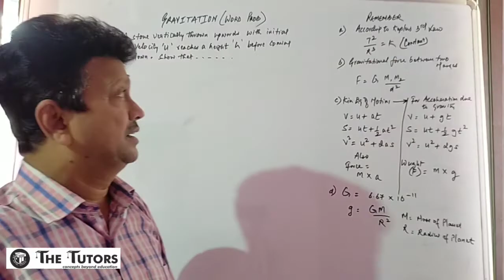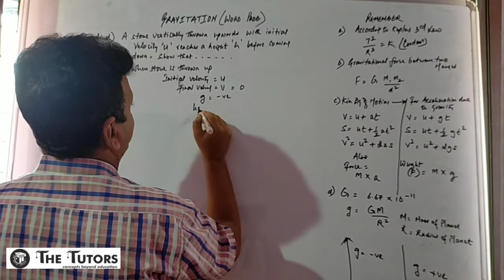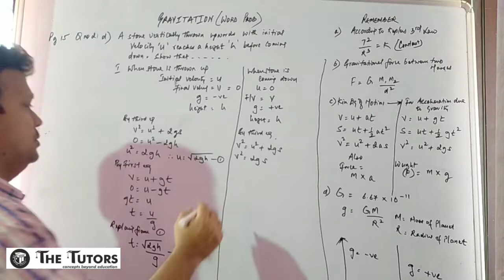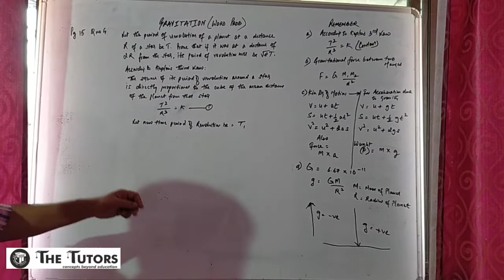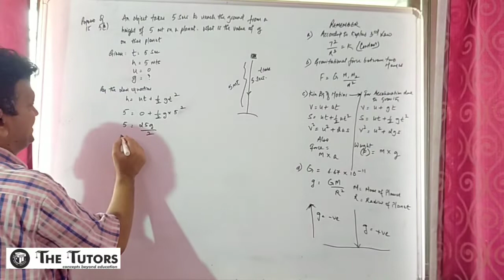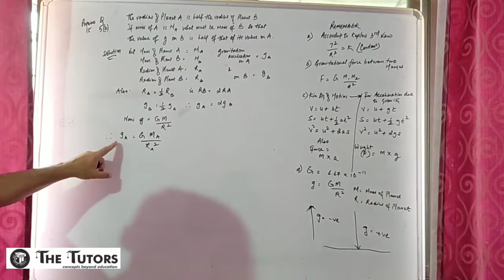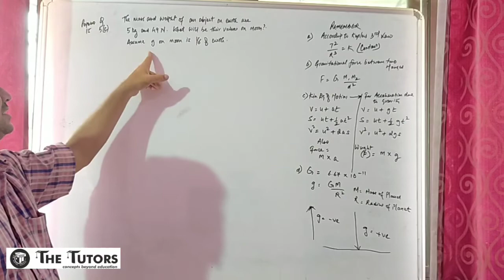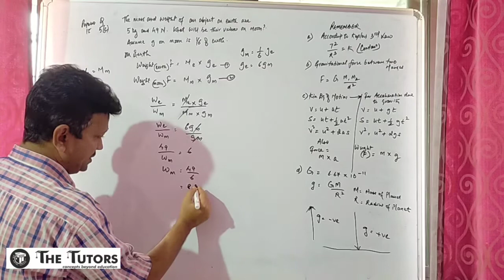Gravitation- X - word problems- part I